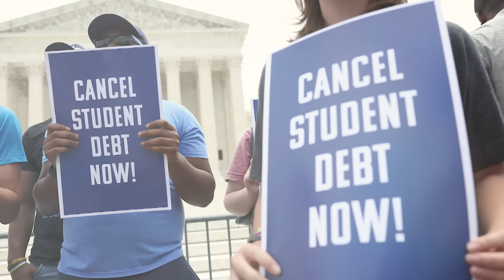North Korea: Spy Satellite Launch Fails as Rocket Explodes Mid-Air | Firstpost America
North Korean state media has reported that the launch of the country's second spy satellite failed after the rocket exploded just two minutes after liftoff. Its launch plans were earlier met with criticism from Japan and South Korea, with the former issuing emergency alerts in some areas and the latter carrying out fighter jet drills in a show of force. The United States has condemned Pyongyang's launch attempt, saying it violated the UN Security Council resolutions. Meanwhile, the US and South Korea have claimed that Russia helped North Korea in launch preparations, as the latter allegedly gives Moscow weapons in return that are being used in the war against Ukraine.